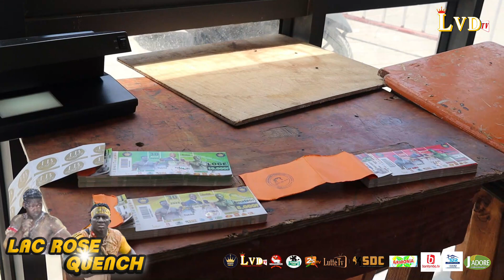LAC ROSE VS QUENCH: REVIVEZ L'AMBIANCE ET LA REACTION DES SUPPORTERS